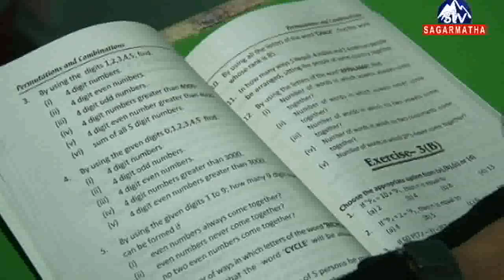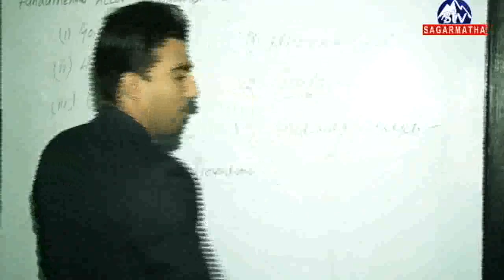CEF ACADEMY ON CA SAROKAR PART II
A MISSION MEDIA PRODUCTION